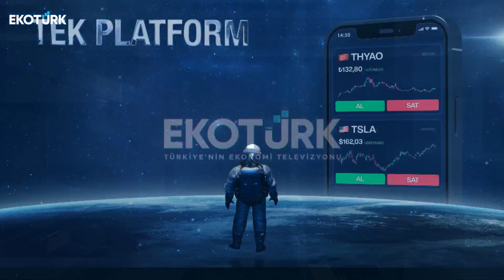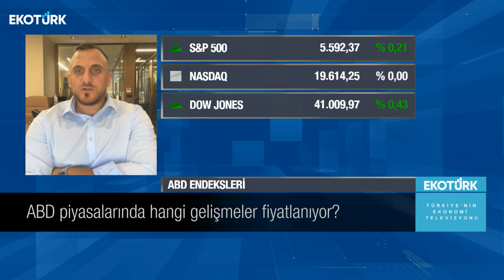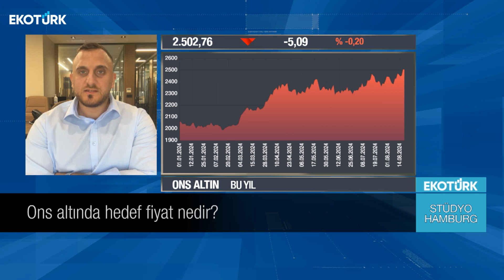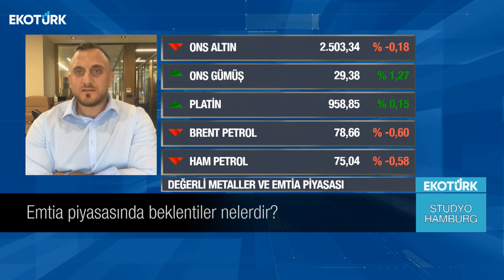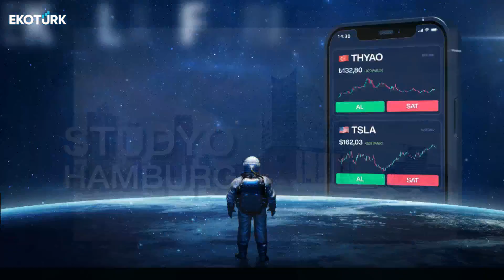Stüdyo Hamburg | Çağlar Toros | Özlem Zengin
Stüdyo Hamburg'da Özlem Zengin'in konuğu, Çağlar Toros oldu.